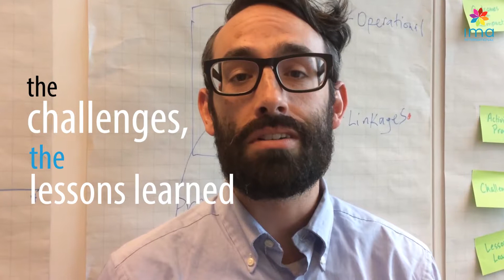Benefits of Knowledge Management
A few reasons why Knowledge Management is essential to every organisation...

Thanks to alumnus Buck, for sharing his thoughts!